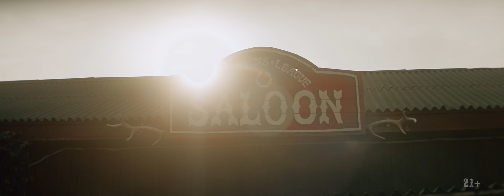«Локомотив» в ЛЧ: большая пушка Эдера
Достаточно всего одного выстрела, чтобы стать героем.
«Локомотив» возвращается в Лигу чемпионов спустя 14 лет. Уже завтра.